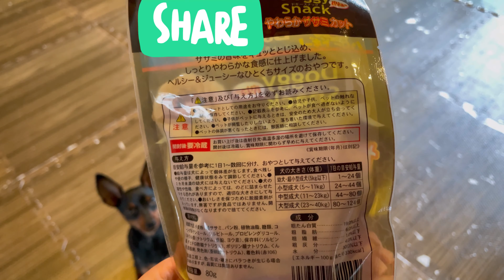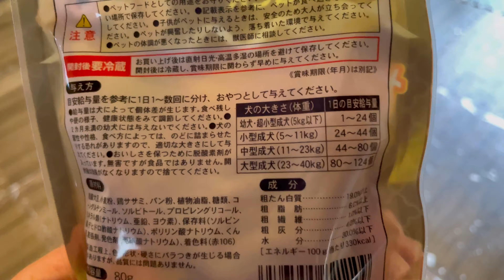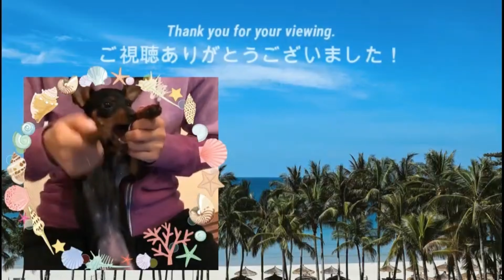【ミニピン】新しいおやつ③/大河1歳 ♂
ミニチュアピンシャーの大河くん、新しいおやつを買ってもらいました。
ドギーマンのやわらかササミカットです。
気に入ってくれるかな？
大河くんのダイエットのお話しもあります。

BGM/DOVA-SYNDROME